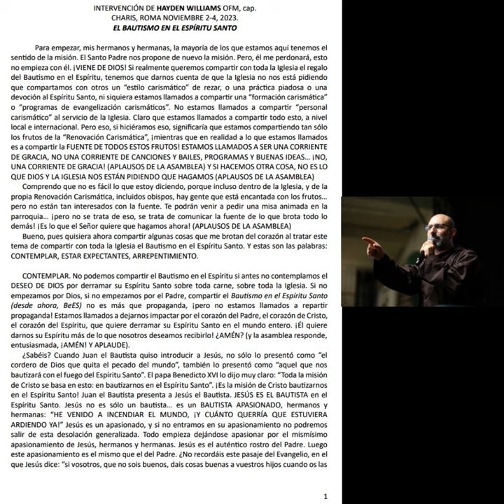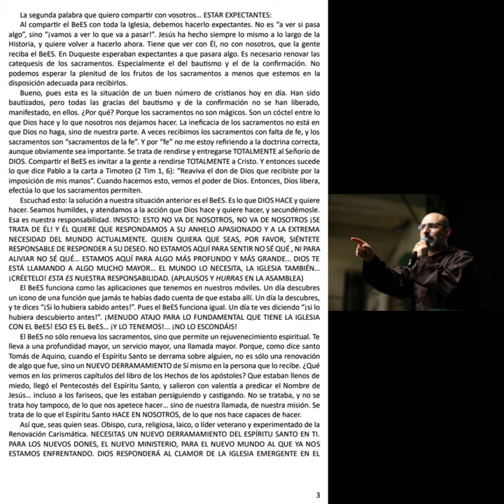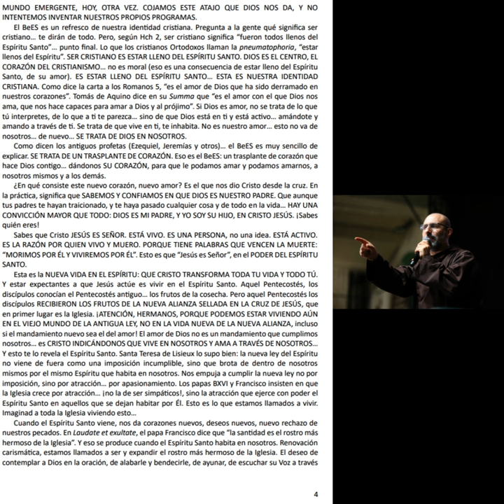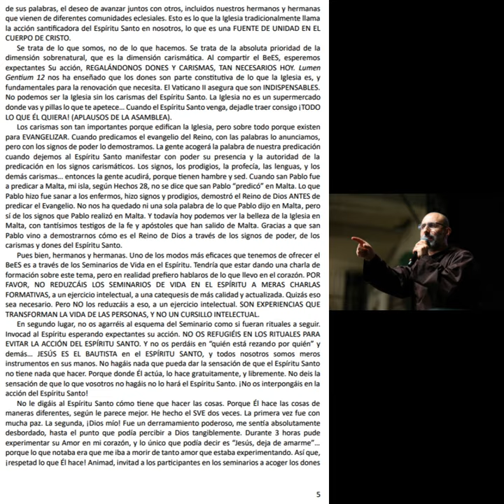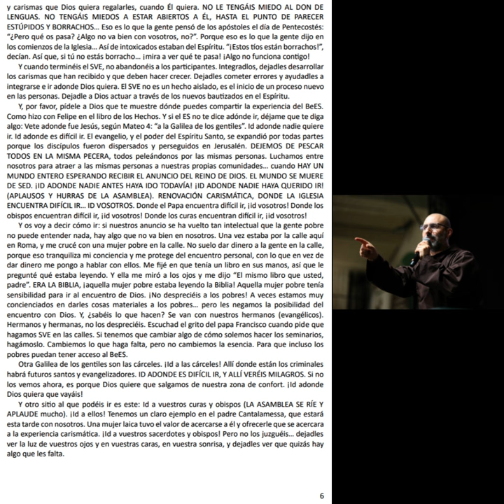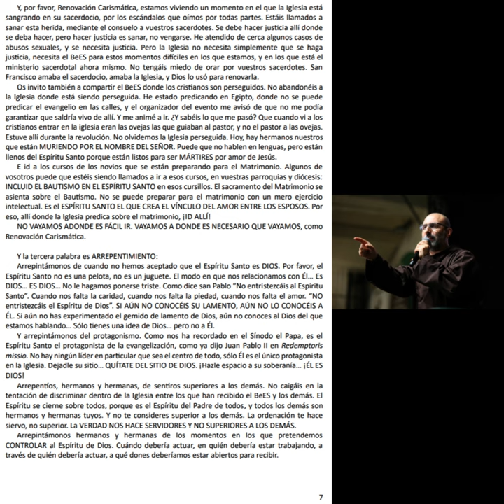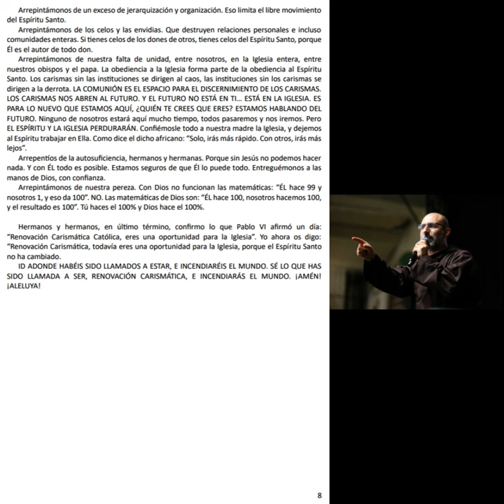BAUTISMO EN EL ESPÍRITU SANTO. Fr. Hayden Williams Intervención Charis 2023 en Roma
_*Letra:*_

Homilías, Música, letra y acordes de canciones cristianas y más...

En este canal encontrarás contenido cristiano en general, como homilías, música cristiana, vídeos e imágenes de tradiciones, etc.